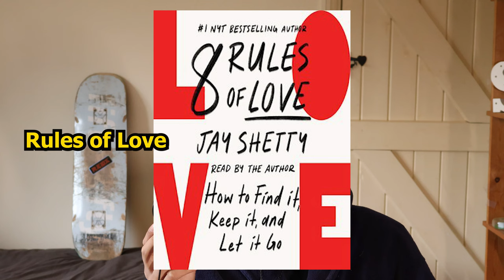rejected 𝙡𝙤𝙫𝙚.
Love...

There was a time that we all really wanted this feeling.
All our friends getting into relationships and we're the only one left...

I'm going to reveal to you the 8 rules of love from the book Jay Shetty...